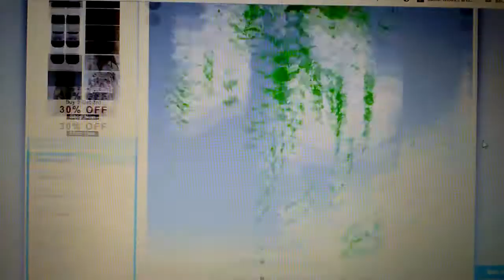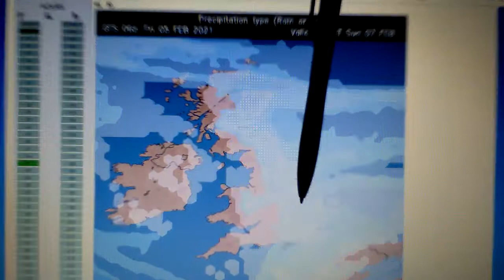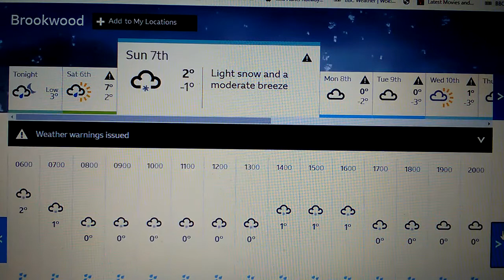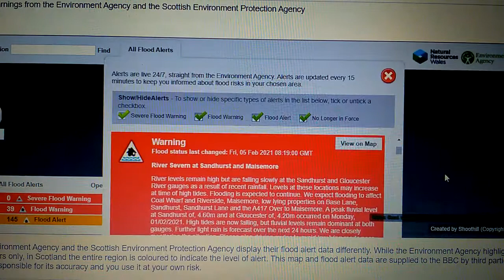LIVE EXTRAORDINARY SNOW EVENT WEATHER FPRECAST SOUTHERN ENGLAND TO THE SOUTHEAST UK 2021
TALK ABOUT A LOT OF HEAVY SNOW ACROSS EAST ANGLIA TO THE SOUTH EAST OF ENGLAND AND EAST OF SOUTHERN ENGLAND ESPECIALLY. AND YOU'RE ARE TALKING ABOUT 40CM OF SNOW IN EAST ANGELA AND AT LEAST 20CM OF SNOW ACROSS THE EAST OF SOUTHERN ENGLAND ON THE GROUND ESPECIALLY NO JOKE.